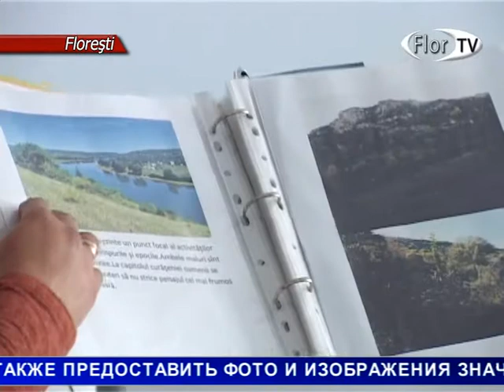Прошедший во Флорештском районе конкурс может открыть новые возможности для туризма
Флорештский район славится своим живописным ландшафтом, древними курганами и церквями.  Прошедший в районе конкурс может открыть новые возможности для туризма, так как показал многообразие достоинств «цветущего» района. Тему продолжит команда  Флор ТВ.